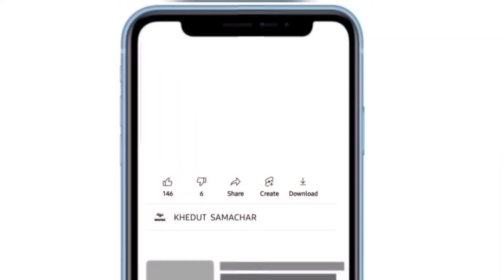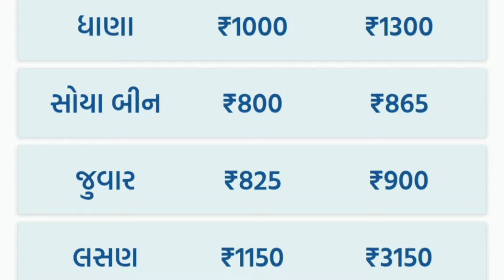commodity prices 12.07.2024 rajkot marketing yard na bhav|saurashtra aajn bajar bhav